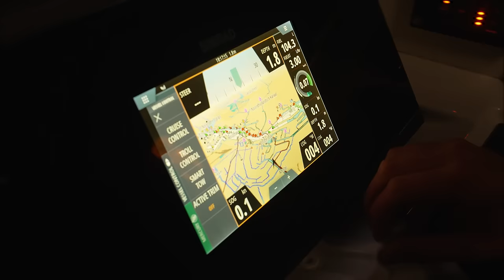Sea Ray SPX 230 Outboard Amsterdam Light Festival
Sea Ray wishes you happy holidays, our way!